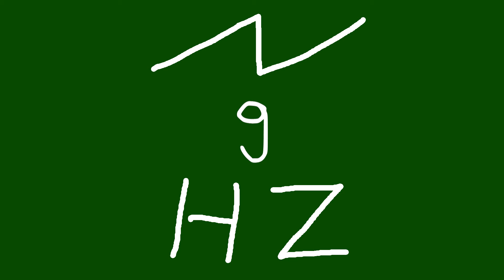9 hz saw